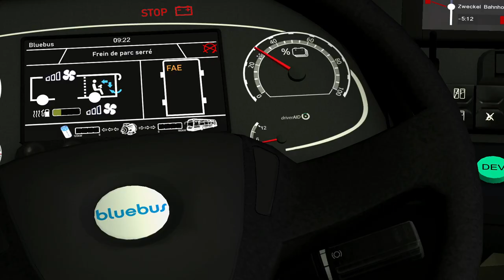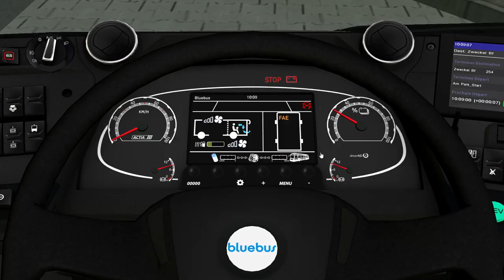Omsi 2 Addon Bolloré-Bluebus-Pack Elektro-Bus - Route 254 Zweckel Bahnhof - Am Park (PC)